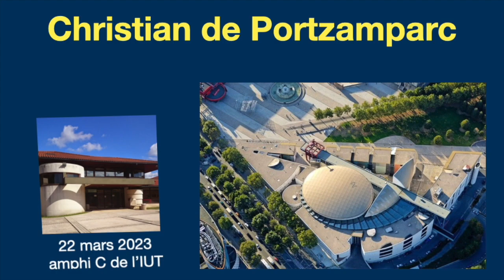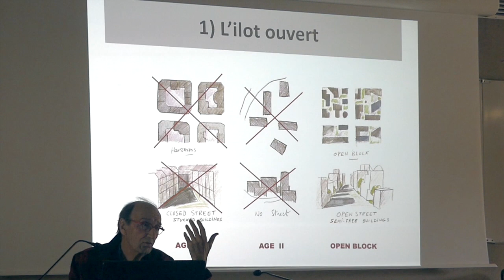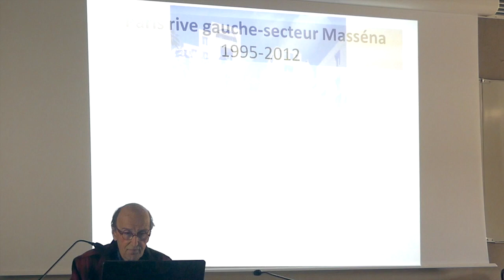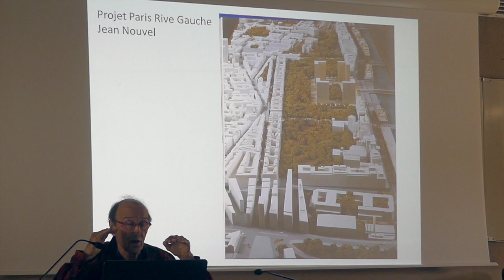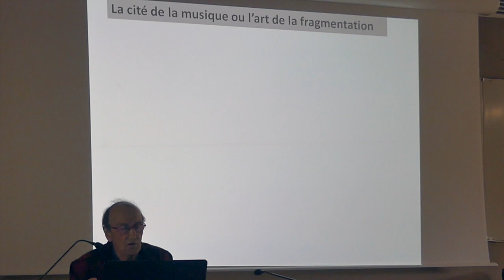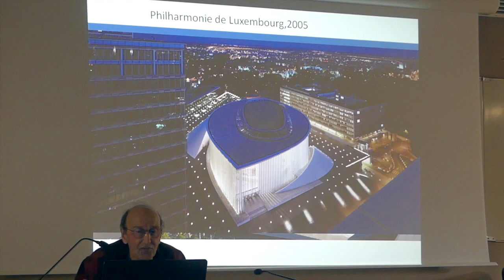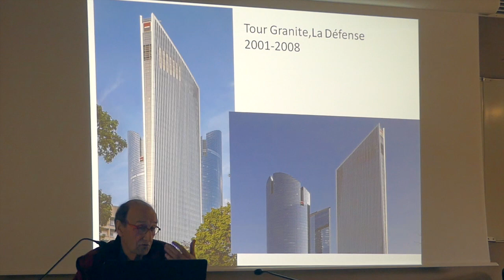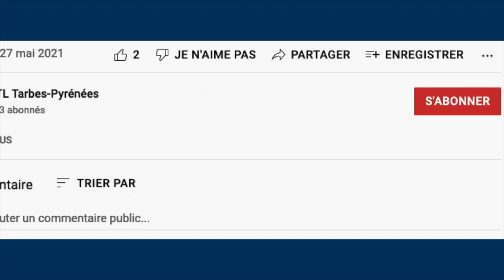Christian de Portzamparc - Architecture - par Maurice Morga - 22 mars 2023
Christian de PORTZAMPARC, Cours d'architecture de Maurice Morga pour l'Université du Temps Libre de Tarbes (UTL-TB)
00:00 introduction
1:16 jeunesse et formation
9:37 l' îlot ouvert
39:25 Les grands équipements publics
1:04:24 Les gratte-ciels
1:12:44 Dominique PERRAULT